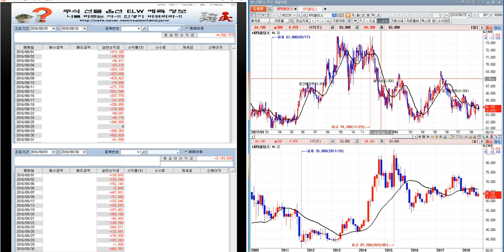차관성의 종목분석-KPX홀딩스 미래 예측정보